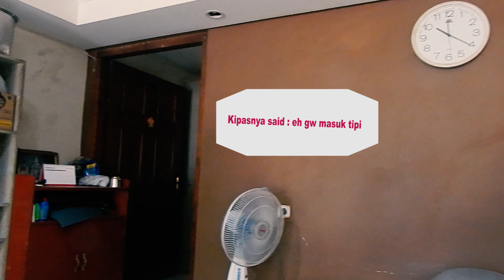SOTO YANG TAK PERLU BANYAK DIBICARAKAN LAGI !! GA ENAK KALO DIOMONGIN !!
"SOTO BANG MAMAT" AT JALAN LAUTZE RAYA NO.75, PASAR BARU, SAWAH BESAR, JAKARTA PUSAT